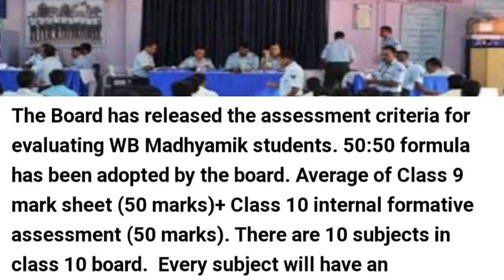Wb class X 2021 results on 20 July || wb results Updates || Finally Madhyamik results announced